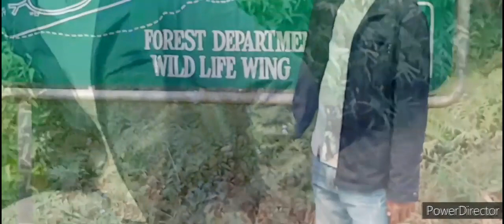DANCE HIT SONG